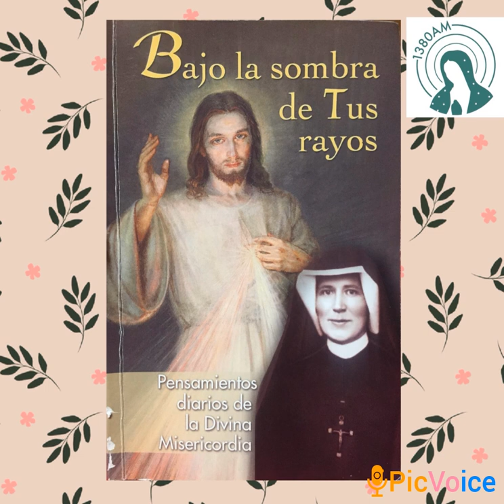06 de Julio. Pensamientos diarios de la Divina Misericordia.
Diálogos entre Jesús y Santa María Faustina Kowalska, tomados del libro Bajo la Sombra de Tus Rayos. Del Diario de Santa Faustina.